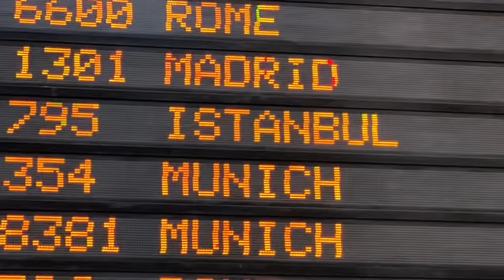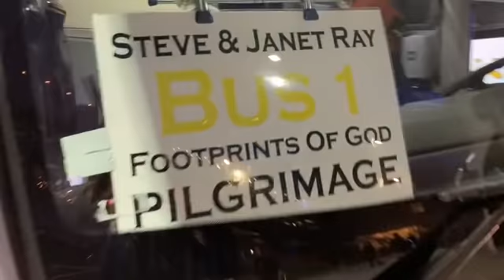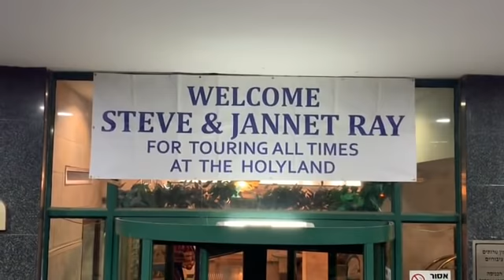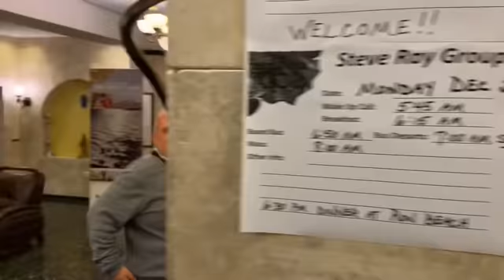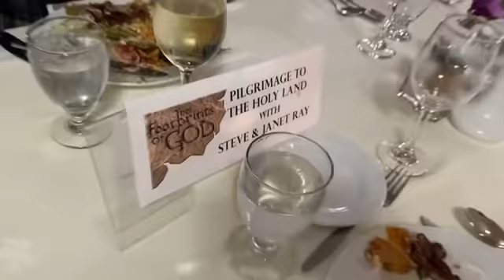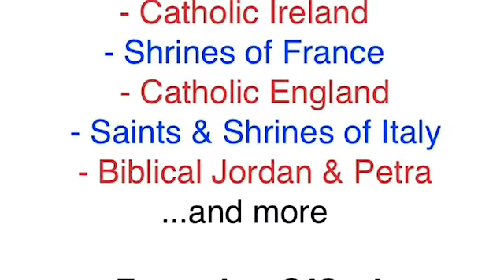Israel Family 1 Arrival